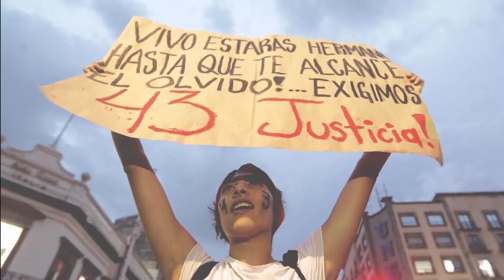+Informador: las noticias del 12 de julio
López Obrador firma memorándum para sustituir al Seguro Popular
El Presidente Andrés Manuel López Obrador firmó un memorándum para impulsar reformas a la Ley de Salud, con el cual desaparece al Seguro Popular y lo sustituye por el Instituto de Salud para el Bienestar, que tendrá un presupuesto de entrada de 80 mil millones de pesos del fondo de protección contra gastos catastróficos.

López Obrador descarta amenaza de recesión; "vamos bien", afirma
El Presidente Andrés Manuel López Obrador descartó que haya amenaza de recesión en México, como alertaron las firmas estadounidenses Bank of America y Merrill Lynch; "sostengo que vamos bien y estamos de buenas", expresó.

Renuncia Carlos Lomelí como delegado federal
Carlos Lomelí Bolaños, delegado de Programas para el Desarrollo del Gobierno Federal en Jalisco, renunció al cargo tras los recientes señalamientos de formar parte de una supuesta red de empresas que venden medicamento al Gobierno Federal.

Chivas presentó oficialmente a la casa de apuestas Caliente.mx como el nuevo patrocinador que portará al frente de su uniforme en un acuerdo por tres años.